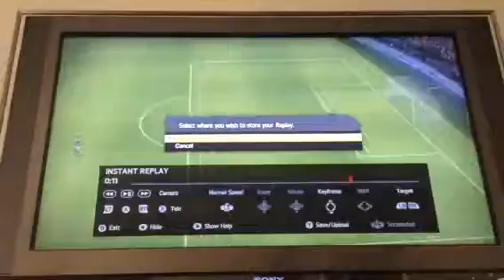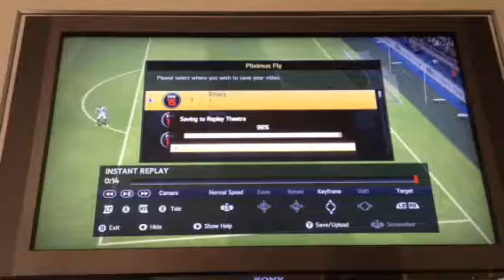Let's Play Xbox Games #2 FIFA 15 (Game 1 Half 2)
Marcus, Martijn and Lachlan Watt play for the first time on this channel, Xbox games! Who will win out of Marcus and Martijn in this round robin